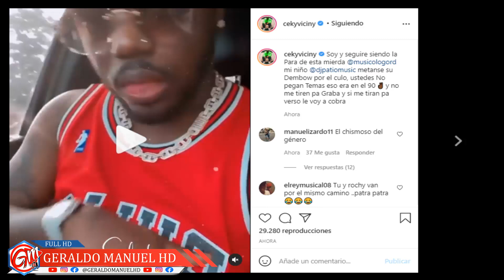¿El Alfa es captado en camara con ROSAIRI tiran palante su ROMANCE A ESCONDIDA? REAL O FAK